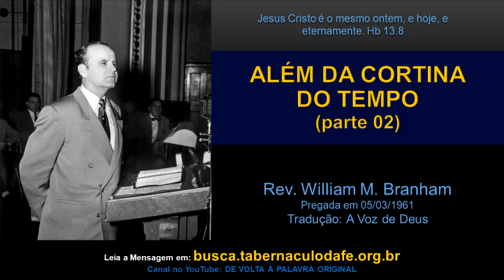11.10.2024 | Parte 02 - ALÉM DA CORTINA DO TEMPO | Irmão William M. Branham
CANAL DE VOLTA À PALAVRA ORIGINAL